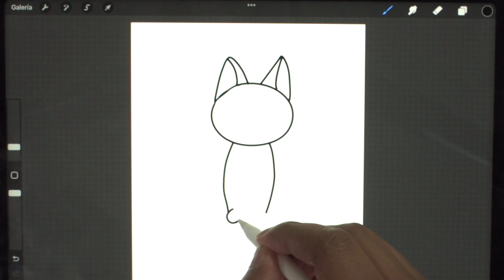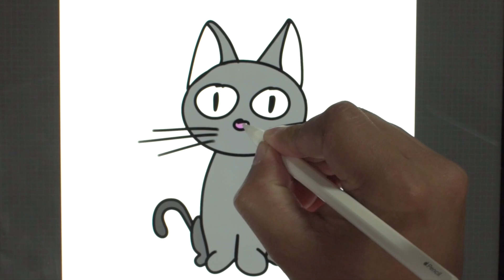Dibuja un gato fácil para niños | Aprende cómo se dibuja un gato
En este video aprenderás como se dibuja un gato fácil para niños. Te Divertirás haciendo que este gato cobre vida.

Diviertete mucho y dibuja y colorea con Mundo Mini para colorear